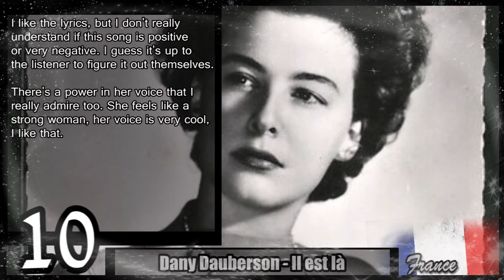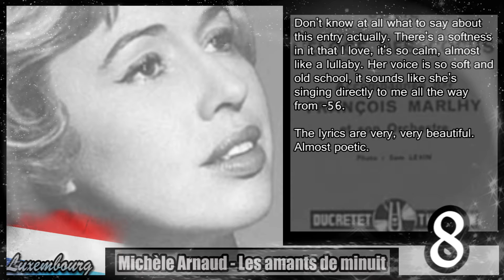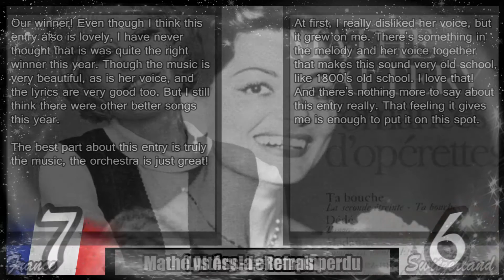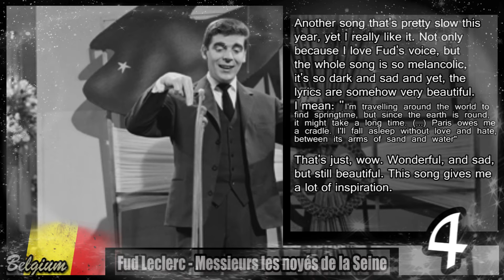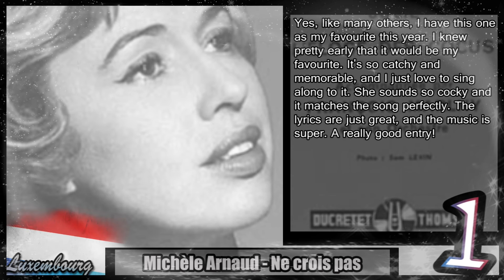Eurovision Song Contest 1956 - My Top 14 [HD w/ Subbed Commentary]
Also known as the first Eurovision!

[ Any further comments with "you suck"/"your top suck"/"your taste in music sucks"/"I like this song and because you don't, you stink" will be removed without any reply. Come with something interesting or worth replying if you're going to complain about the video/top/me ]